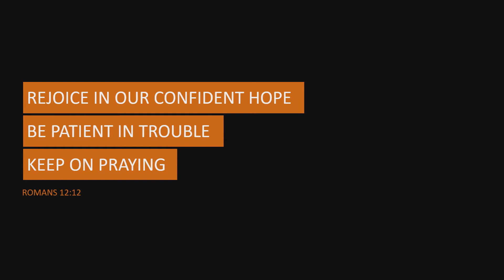MBC Update 10 21 20